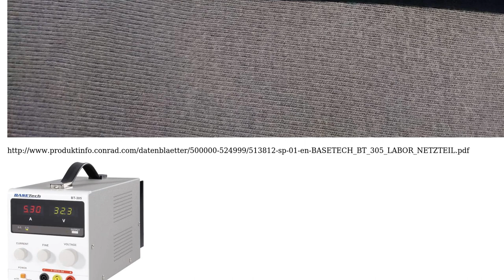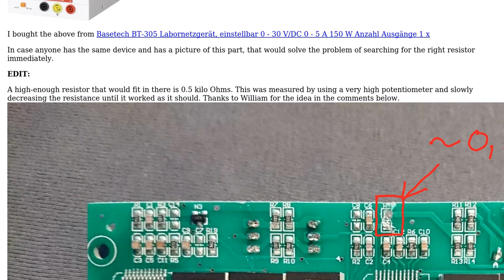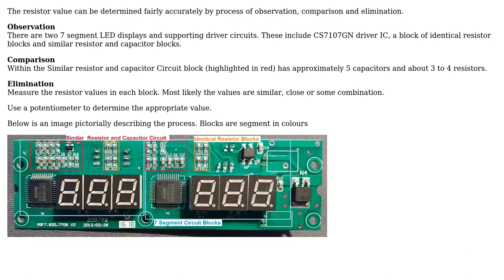Engineering: Basetech BT-305 missing resistor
With thanks & praise to God, and with thanks to the many people who have made this project possible! | Content (except music & images) licensed under CC BY-SA | Music | Images & others | With thanks to user Mahendra Gunawardena user Dogan and the Stack Exchange Network Trademarks are property of their respective owners. You are responsible for your own actions.